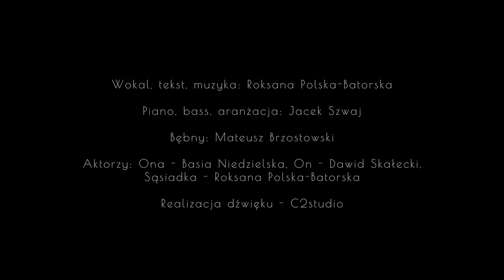Roksana Polska- Batorska "(A)sio"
"(A)sio"- utwór i teledysk powstał przy współpracy z Art Of Voice Studio.

Wokaliści Art Of Voice Studio podczas intensywnej pracy twórczej zgłębiają tajniki pisania tekstów piosenek, komponowania do nich muzyki, tworzenia aranżacji, dowiadują się na czym polega rola producenta oraz ich praca w studio nagraniowym, uczą się jak najlepiej korzystać z techniki estradowej i jak skutecznie komunikować się z reżyserem dźwięku, pracują z trenerem wokalnym nad materiałem muzycznym w przestrzeniach powstawania, rejestrowania oraz publicznego wykonania utworu wokalnego, przygotowują się do samodzielnych występów publicznych i realizują teledyski jako efekt całorocznej pracy z fachowcami i doświadczonymi artystami.

Tekst, muzyka, vocal- Roksana Polska- Batorska
Aranżacja, piano, bass- Jacek Szwaj
Bębny: Mateusz Brzostowski
Aktorzy: Ona- Basia Niedzielska, On- Dawid Skałecki, Sąsiadka- Roksana Polska- Batorska
Realizacja dźwięku: Bartosz Napieralski, Bartek Olszewski/ C2studio